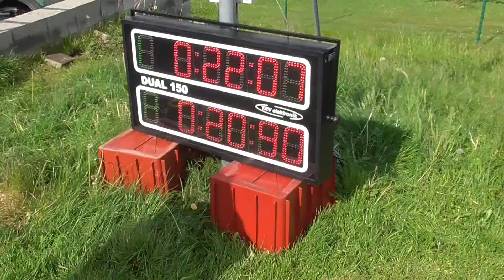SDH Metylovice: Nová Ves ženy na Okrskové soutěži 2024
Malenovice, 8.5.2024, Okrsek 11 Frýdlantský